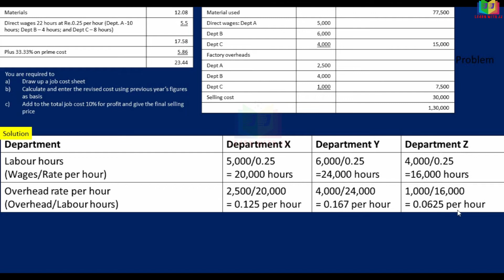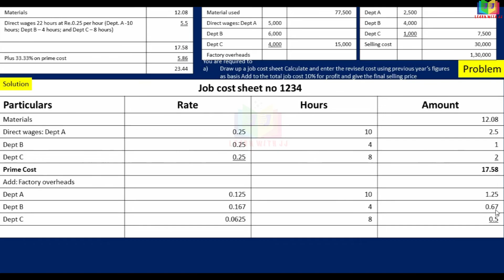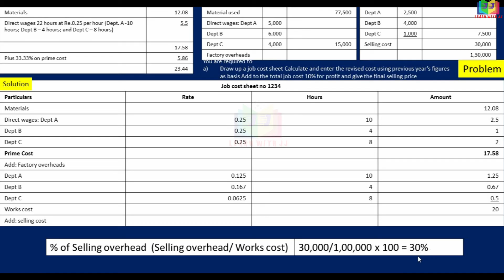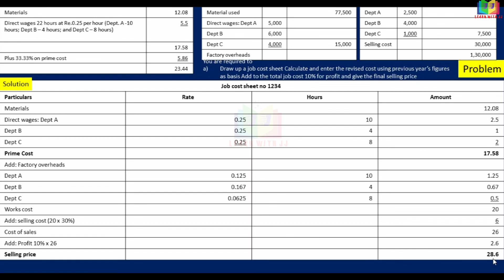Job Cost sheet using previous year data as basis || Part 5 in Tamil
Job Cost sheet using previous year data as basis